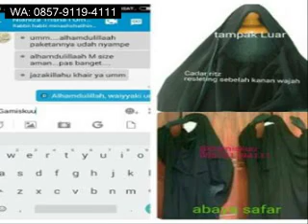WA: Abaya overhead Safar, Setelan Cadar Safar, Abaya Cadar Safar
Abaya safar (overhead) Bahan jetblack dan wolpech (bisa reques)
Purdah 2lapis sifon silk/arab
Resleting sebelah kanan cadar
Resleting dada (untuk memudahkan ummahat menyusui)
Tangan kanan kiri karet untuk memudahkan beraktifitas
Tersedia untuk anak2 dan dewasa

size diukur dari kepala sampai kaki

S panjang 145cm
M panjang 150cm
L panjng 155cm
XL panjng 160cm
Lebar 2.80cm - 3m

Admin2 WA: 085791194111